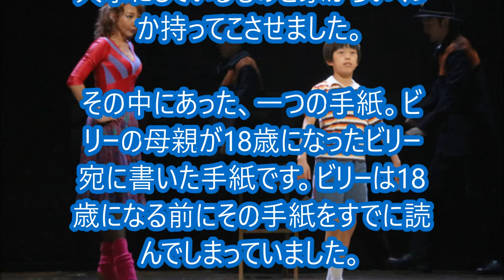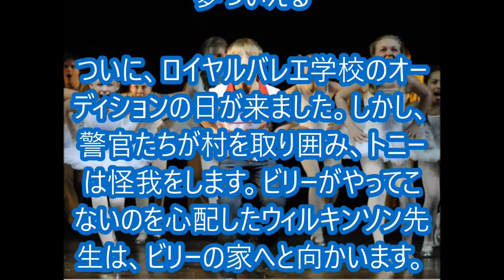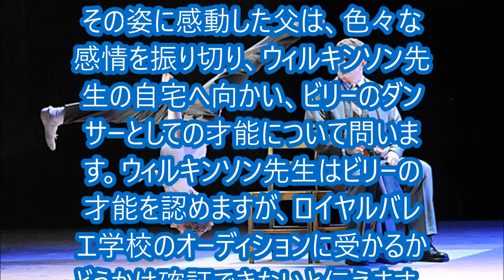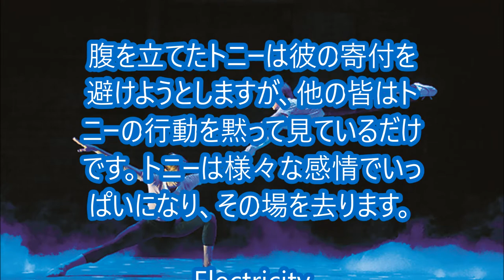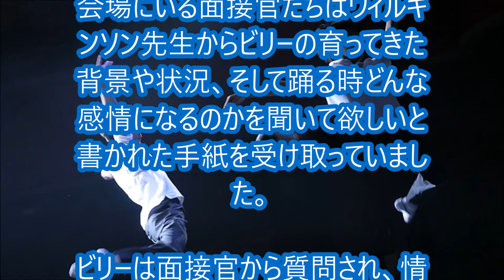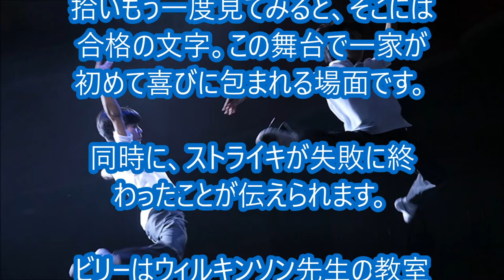『ビリーエリオット～リトルダンサー～』 ミュージカル あらすじ ストーリー BILLY ELIOT 観劇の予習や復習に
ミュージカル『ビリーエリオット～リトルダンサー～』　あらすじ

日本版
‹キャスト›
加藤航世 木村咲哉 前田晴翔 未来和樹／吉田鋼太郎 益岡徹／柚希礼音 島田歌穂
久野綾希子 根岸季衣／藤岡正明 中河内雅貴／小林正寛／栗山廉（Kバレエ カンパニー) 大貫勇輔

森山大輔 家塚敦子 大塚たかし 加賀谷真聡 北村 毅 佐々木誠 高橋卓士 辰巳智秋 橋本好弘 羽鳥翔太
原慎一郎 丸山泰右 横沢健司 木村晶子 小島亜莉沙 竹内晶美 三木麻衣子 秋山綾香 井上花菜 出口稚子

古賀 瑠 城野立樹 持田唯颯 山口れん 香好 佐々木琴花 夏川あさひ
遠藤美緒 大久保妃織 小野梓 久保井まい子 佐々木佳音 高畠美野 近貞月乃 並木月渚 新里藍那 堀越友里愛
小溝 凪 笹川幹太 山城 力 岡野凜音 菊井凜人 桜井 宙

‹ロンドンオリジナルスタッフ›
■脚本･歌詞：リー・ホール
■演出：スティーヴン・ダルドリー
■振付：ピーター・ダーリング
■美術：イアン・マックニール
■演出助手：ジュリアン・ウェバー
■衣裳：ニッキー・ジリブランド
■照明：リック・フィッシャー
■音響：ポール・アルディッティ
■オーケストレーション：マーティン・コック

‹日本公演スタッフ›
翻訳：常田景子
訳詞：高橋亜子
演出補：甲斐マサヒロ
振付補：前田清実
音楽監督補：鎮守めぐみ
歌唱指導：山川高風
照明補：大島祐夫
音響補：山本浩ー
衣裳補：阿部朱美
ヘアメイク：studio AD
擬闘：栗原直樹
演出助手：西祐子、伴・眞里子
舞台監督：徳永泰子
技術監督：小林清隆
プロダクション・マネージャー：金井勇一郎